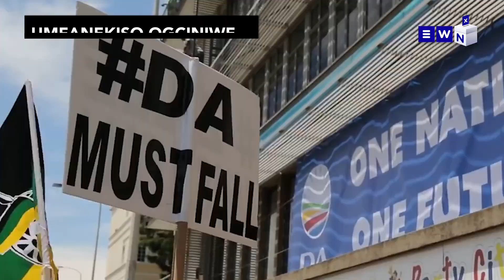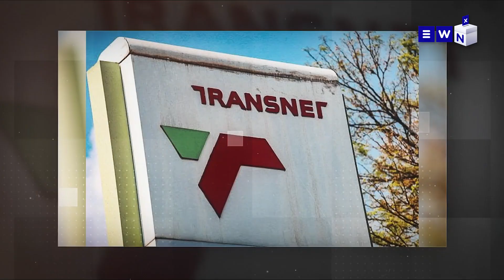Kwezanamuhla: Usethweswe amanye futhi amacala uXolani Khumalo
Izindaba zesiZulu no-Mvangeli Nzuza